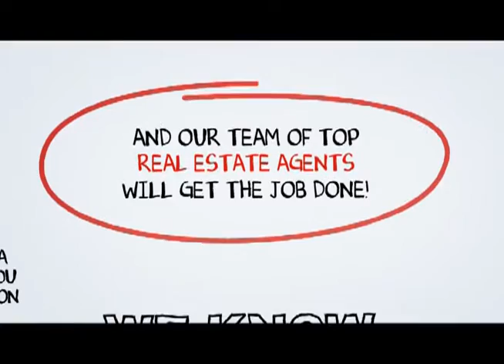Anaheim Real Estate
When you hire a Top Anaheim Real Estate Agent from SCA Real Estate, you are getting both a market expert and your own personal Anaheim real estate guide to navigate you through the ever changing marketplace of buying or selling a home in Anaheim .You can reach a Anaheim Real Estate agent with SCA Real Estate 24 hours a day, 7 days a week by calling or you may visit us on the web